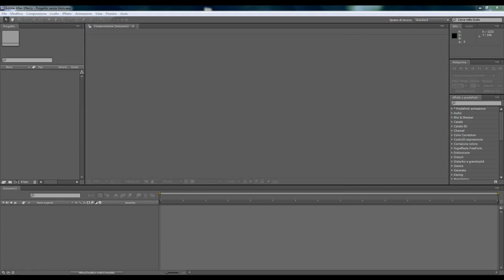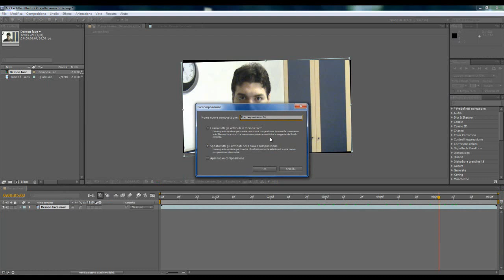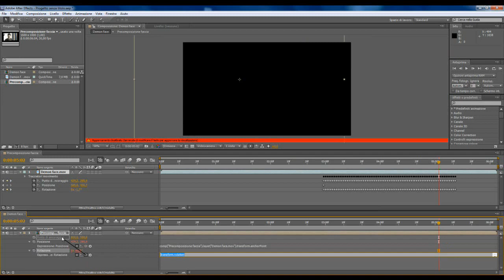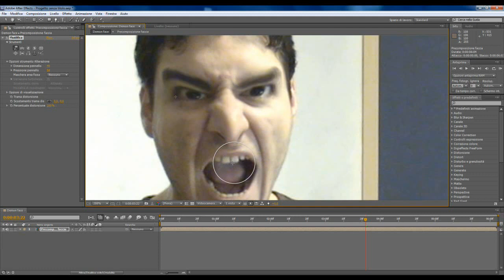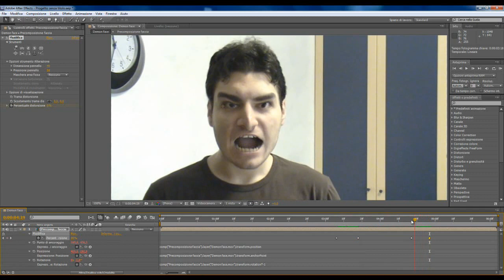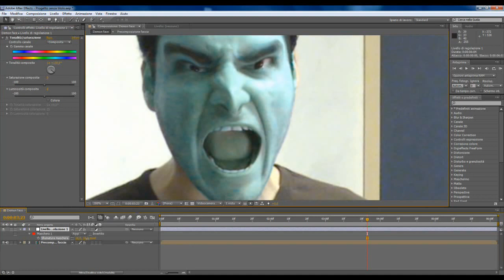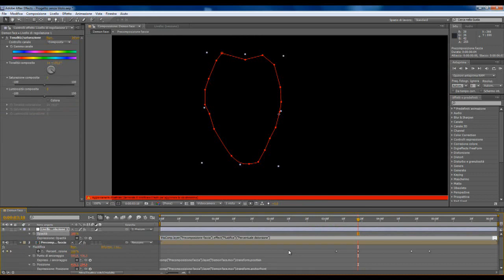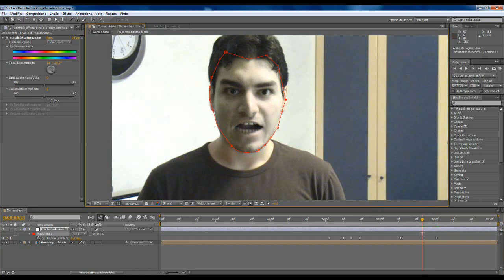Pubblicità Video Effetti Speciali tutorials 36 After effects Il mostro parte 1